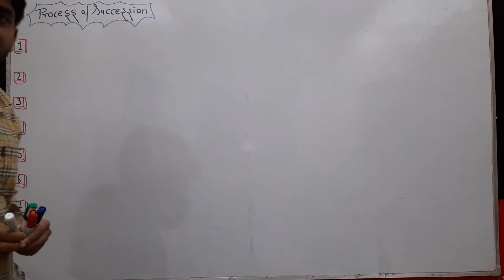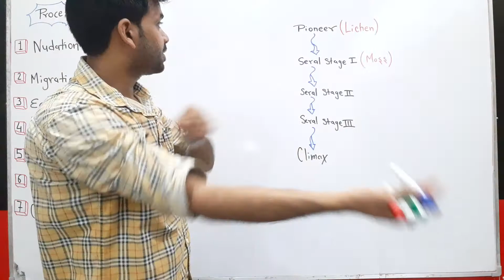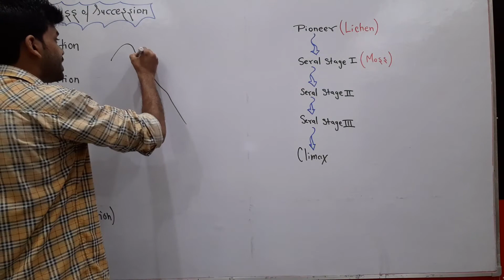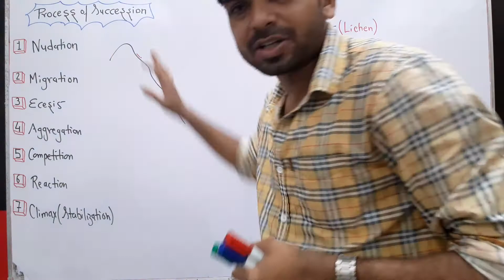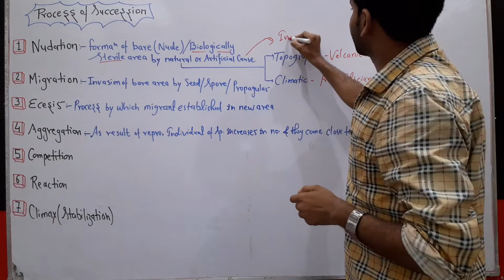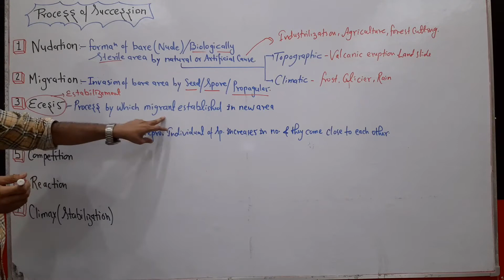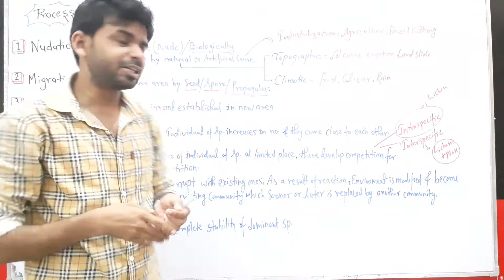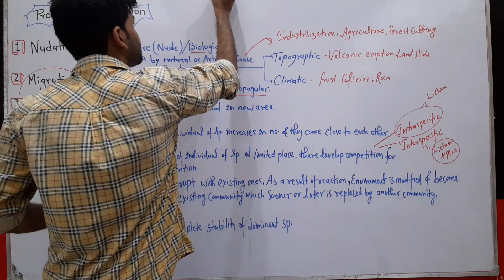Process of Succession